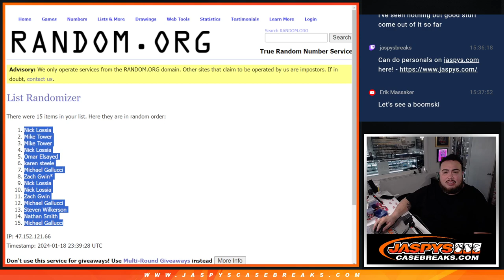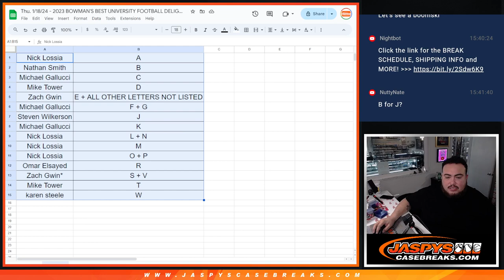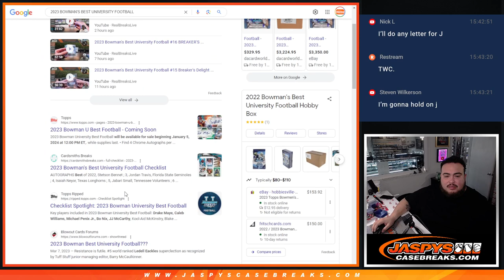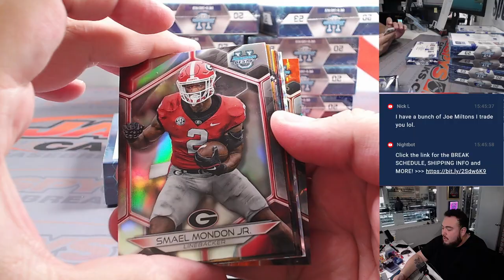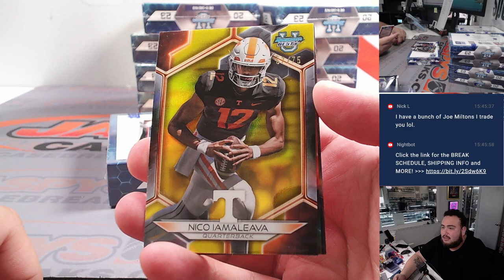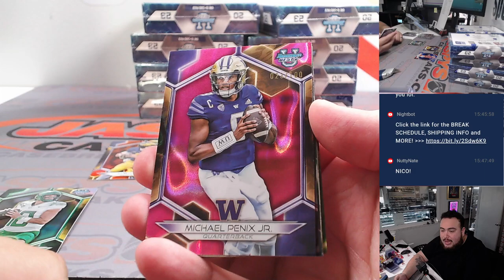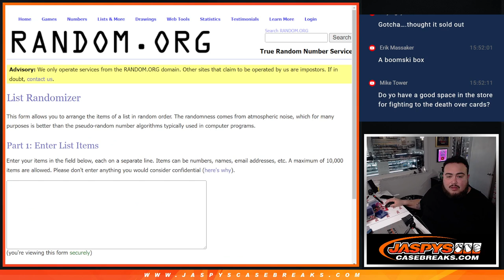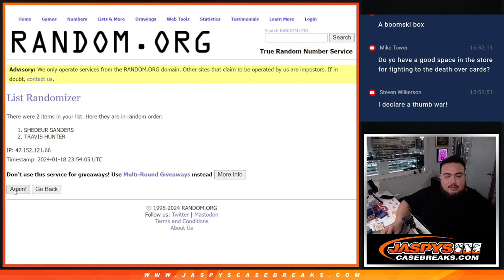Thu. 1/18/24 - 2023 BOWMAN'S BEST UNIVERSITY FOOTBALL DELIGHT 2-BOX #1 *RANDOM FN/FL*